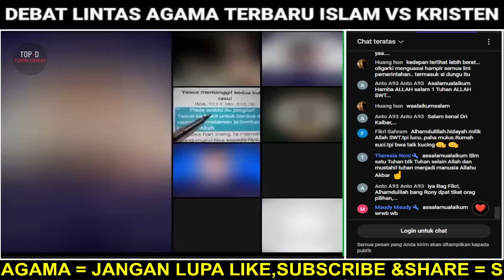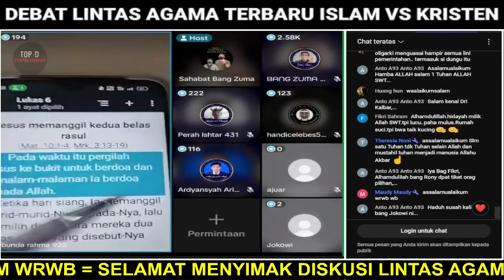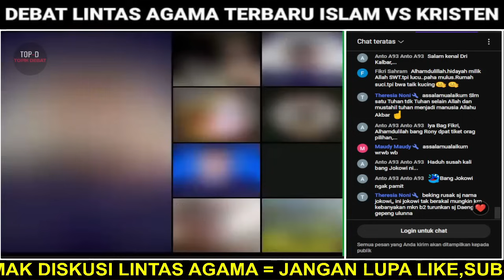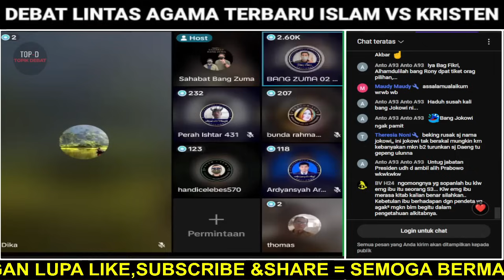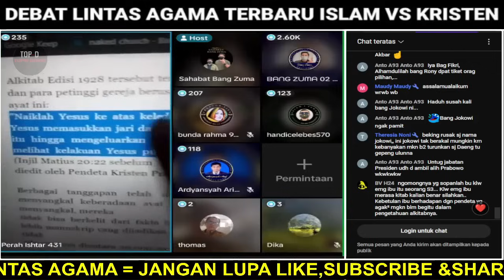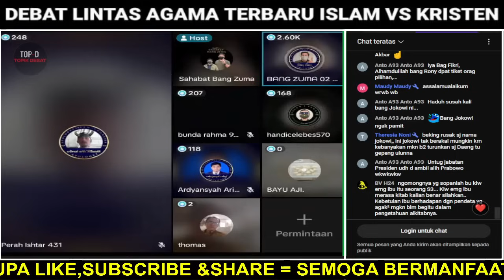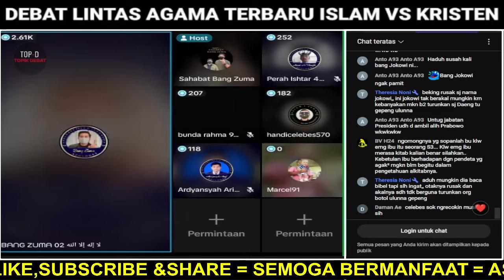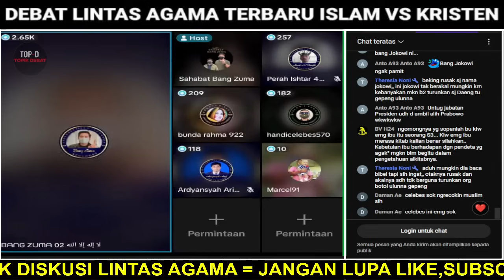MENGEJUTKAN..🛑 BERJOGET DAN BERNYAYI PENDETA GOYANG JEMAATNYA..‼️